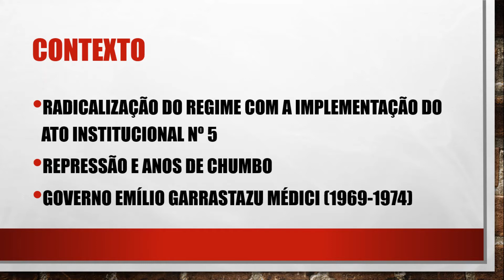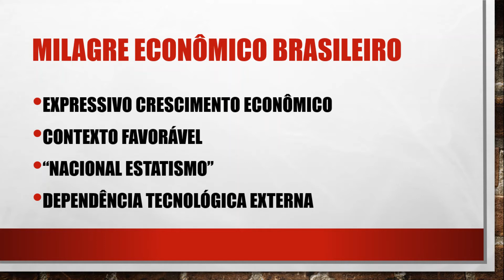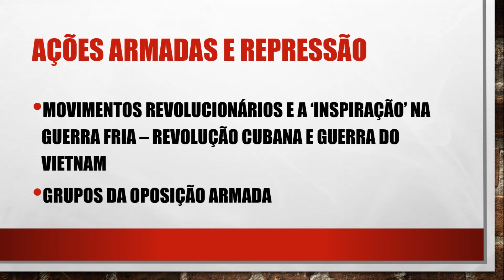MILAGRE ECONÔMICO E DITADURA parte 1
Vídeo aula sobre o período do Milagre Econômico brasileiro e o governo de Emílio Garrastazu Médici (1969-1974), também conhecido como os "Anos de Chumbo"